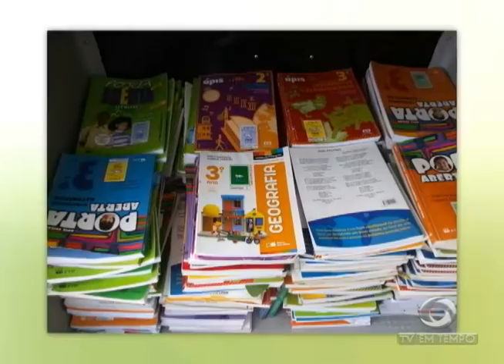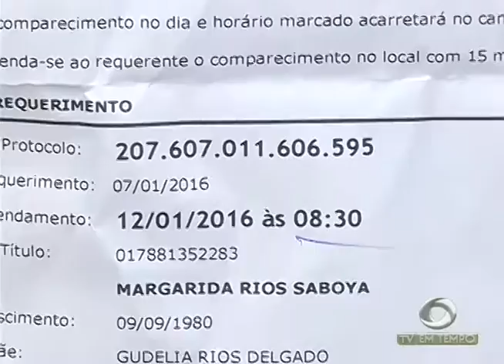BOLETIM EM TEMPO - NOITE (12.01.2016)